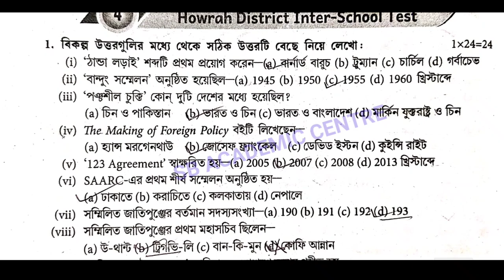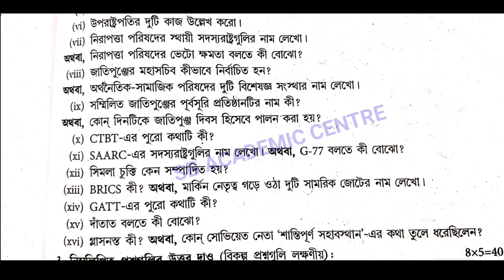wbha higher secondary test paper solution 2024 political science 2024/ class 12 ABTA /set 5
wbha higher secondary test paper solution 2024 political science/ class 12 ABTA /set 1, 2, 3, 4, 5

 2024 hs wbha political science tes paper solution
 hs 2024

wbha higher secondary test paper solution history(ইতিহাস) 2024/set 1, 2, 3, 4, 5

 hs wbha test paper solution political science set 4 page D O9

 2024 hs wbha political science tes paper solution
 hs 2024